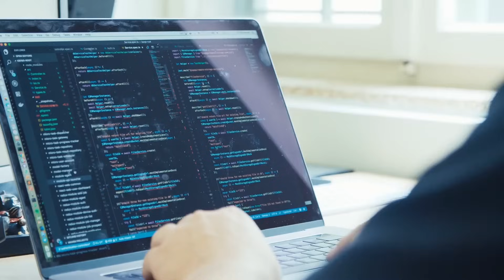Nolan Bushnell Conversation (1of7) - DRIVEN Ep. 0001 (Part 1: Nolan, Video Games, & Robots)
Episode 0001 (7 videos) of the DRIVEN Podcast. In this episode, host Paul Perrone engages in a long format conversation with tech business pioneer and serial entrepreneur Nolan Bushnell. In Episode 0001, Paul talks with Nolan about robots, AI, autonomous vehicles, gaming, entrepreneurship, creativity, and more. Watch all seven parts of Nolan's interview in sequence

From: Paul Perrone (DRIVEN Host, Perrone Robotics CEO/Founder)